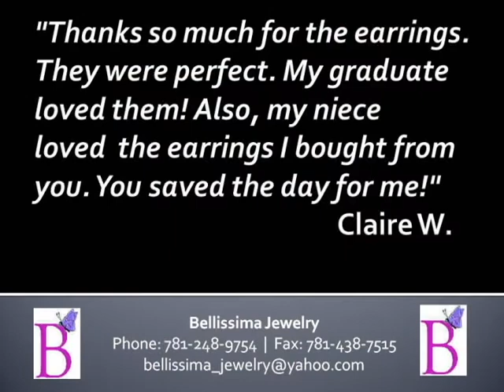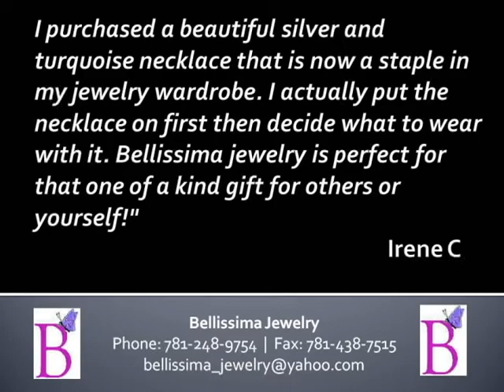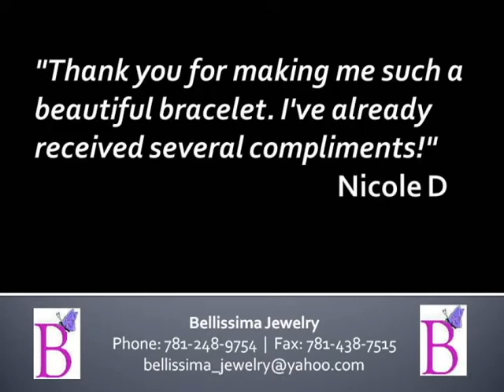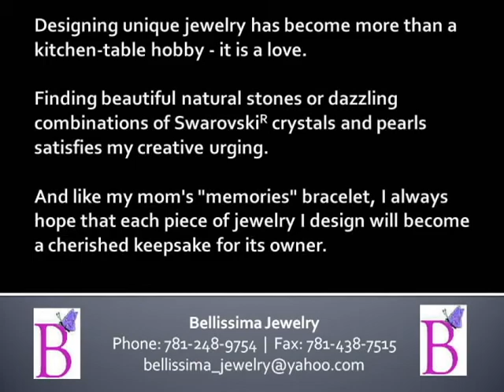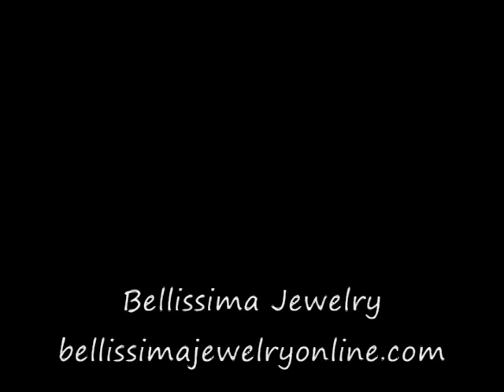Bellissima Jewelry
Designing unique jewelry has become more than a kitchen-table hobby - it is a love. Finding beautiful natural stones or dazzling combinations of SwarovskiR crystals and pearls satisfies my creative urging. And like my mom's "memories" bracelet, I always hope that each piece of jewelry I design will become a cherished keepsake for its owner.